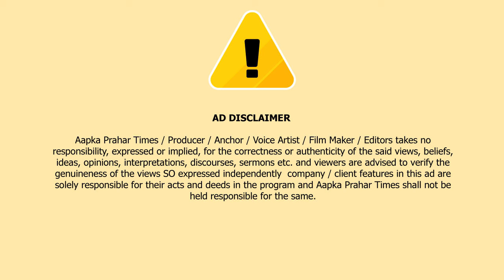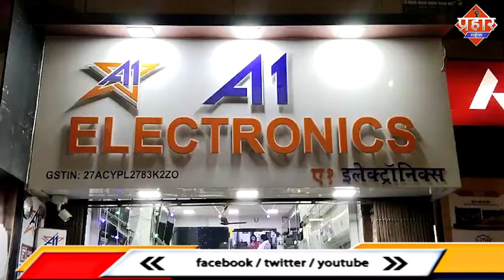मुंब्रा सम्राट नगर के A1 इलेक्ट्रॉनिक दुकान में चोरी || Islamuddin Khan || Aapka Prahar Times